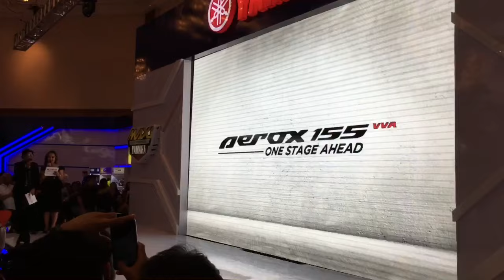Main ke Indonesia Motorcycle Show / IMOS 2016! - #06 Banyak Motor Baru! Seru! (Gsx 150 - xmax 250)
Hello Guys!
Di video kali ini gua mau share record guaa main ke event Indonesia Motorcycle Show atau IMOS 2016 di JCC Senayan, tanggal 2-6 November 2016.

Tempatnya engga gede" banget sihh, tapi cukup memuaskan mata lahh liat motor"nya ☺️.
Ada brand new cbr 1000rr sp1 2017, launching xmax, gsx150r, zx10r 2016, r1 dll mantappp lah.
Dan gua juga ketemu sama bro Irfan Admin dari Pertamax7, bro Iwanbanaran dari Iwanbanaran blog, bro Imanuel pembalap Yamaha, dan ownernya Indobikermags (sorry bro lupa namanya 😢)

Seruu banget!
Gua minta maaf banget karena audio yang jelek, karena gua ga pake headset mic.